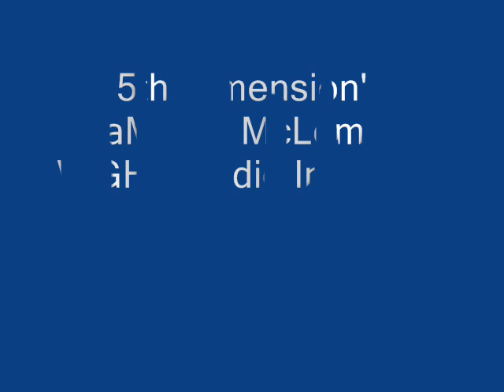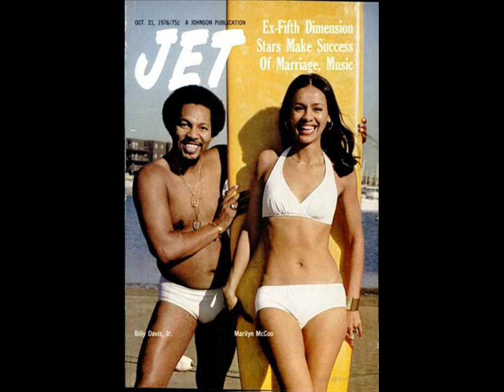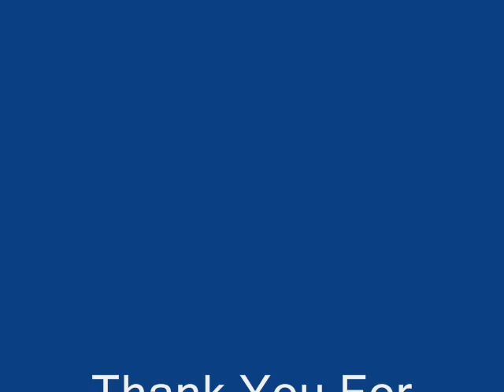LaMonte McLemore 5th Dimension Founder, Inverview with Jimmy Howes & Greta Latona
Lamonte McLemore talks with Jimmy Howes & Greta Latona about his new book:  " From The Hobo Flats to The 5th Dimension" and the fun days of the 5th Dimension, on WGHT Radio's Morning Show.

Photographer and singer Lamonte McLemore was born on September 17, 1935, in St. Louis, Missouri, to June and Herman J.C McLemore. Abandoned by his father at the age of five and having a mother who worked long hours, McLemore was largely raised by his maternal grandmother, Gertrude Whitecloud. He graduated from Sumner High School in 1952 and enlisted in the United States Navy, where he worked as an aerial photographer.

Athletically gifted, McLemore was the first African American athlete to try out for the St. Louis Cardinals. He moved to Los Angeles, California, and landed a short-lived minor league career with the Los Angeles Dodgers as a strong-arm pitcher.

In 1958, McLemore began his career as a photographer with Halmont Graphics, a company he co-founded. He became the first African American photographer hired by Harper’s Bazaar magazine and was the photographer chosen to shoot Stevie Wonder’s first album cover. McLemore has been a photographer for Jet and Ebony magazines for over forty years. During McLemore’s photo shoot of the Miss Black Beauty Pageant in the mid-1960s, he discovered the talents of Marilyn McCoo and Florence LaRue. McLemore offered the two women a chance to join a group he and his friends, Billy Davis, Jr. and Ron Townsend, were forming. Out of this collaboration, The Fifth Dimension was created. Their first manager was musician Ray Charles.

The Fifth Dimension experienced exceptional success over the years, receiving more Grammy Awards than The Beatles. Their biggest hit was Aquarius, which led to the album The Age of Aquarius. The album and the single both went gold and received two Grammy Awards for Record of the Year and Best Contemporary Vocal by a Group or Duo. In 1991, the original Fifth Dimension received a star on Hollywood’s Walk of Fame.

In 2006, McLemore retired from the group, but continues to sing with Flashback, a vocal group made up of other singers from the 1960's who entertain for charity events.